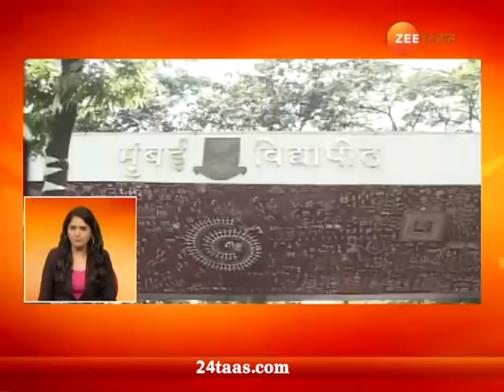झटपट बातम्या, २२ ऑगस्ट २०१८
Zatpat Batmya Fast News 22 August 2018